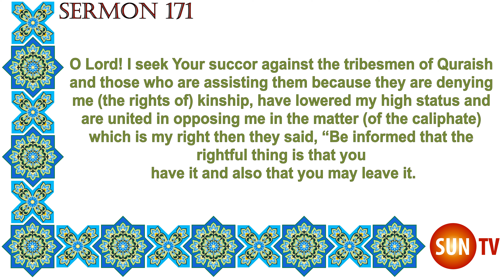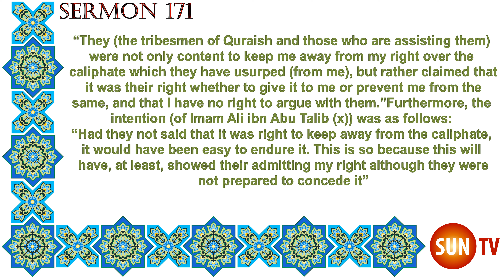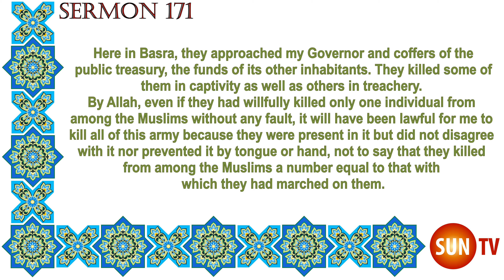Peak of Eloquence Nahjul Balagha By Imam Ali ibn Abu Talib - English Translation - Sermon 171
About the Consultative Committee and the Battle of Jamal

Praise be to Allah from Whose view one sky does not conceal another sky nor one earth another earth!

Part of the same sermon: About the “Consultative

Committee” After the Death of `Umar ibn al-Khattab:

576

Someone176 said to me, “O son of Abu Talib! You covet the caliphate.” I said to him, “Rather, you are, by Allah, more greedy, although more remote from it, while I am more suited as well as nearer. I have demanded it as my right, while you are intervening between me and it and you are turning my face from it.” When I knocked at his ears with arguments among the crowd of those present he was startled as if he was stunned not knowing what reply to give me about it.

O Lord! I seek Your succor against the tribesmen of Quraish and those who are assisting them because they are denying me (the rights of) kinship, have lowered my high status and are united in opposing me in the matter (of the caliphate) which is my right then they said, “Be informed that the rightful thing is that you have it and also that you may leave it.”177

“They (the tribesmen of Quraish and those who are assisting them) were not only content to keep me away from my right over the

577

caliphate which they have usurped (from me), but rather claimed that it was their right whether to give it to me or prevent me from the same, and that I have no right to argue with them.”Furthermore, the intention (of Imam Ali ibn Abu Talib (x)) was as follows: “Had they not said that it

was right to keep away from the caliphate, it would have been easy to endure it. This is so because this will have, at least, showed their admitting my right although they were not prepared to concede it” (Sharh Nahjul-Balagha, Vol. 9, p. 306).

Part of the Same Sermon: Describing the People of Jamal

They (Talhah, az-Zubayr and their supporters) came out dragging the wife of the Messenger of Allah (Aisha) just as a bondmaid is dragged for sale. They took her to Basra where those two (Talhah and az-Zubayr) put their own women in their houses while exposing the wife of the Messenger of Allah to themselves and to others in the army in which there was not a single individual who had not pledged his obedience and sworn to me allegiance quite willingly, without any compulsion.

Here in Basra, they approached my Governor and coffers of the public treasury, the funds of its other inhabitants. They killed some of them in captivity as well as others in treachery. By Allah, even if they had willfully killed only one individual from among the Muslims without any fault, it will have been lawful for me to kill all of this army because they were present in it but did not disagree with it nor prevented it by tongue or hand, not to say that they killed from among the Muslims a number equal to that with which they had marched on them.